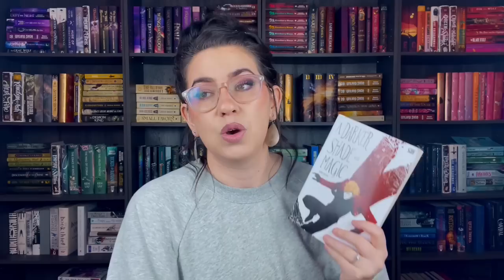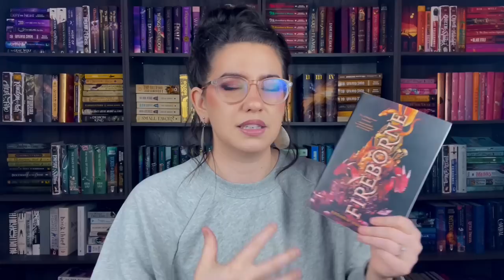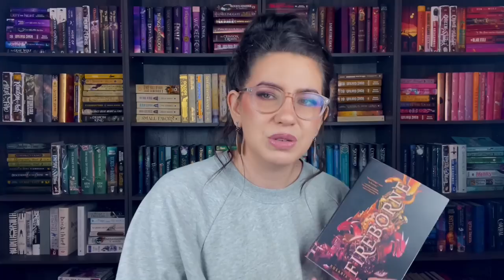BOOKS THAT ARE WORTH THE SLOW STARTS (don't DNF these!)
Relevant videos and purchase links to books mentioned:
Vinland Saga
Strange the Dreamer
-I have the Fairyloot edition